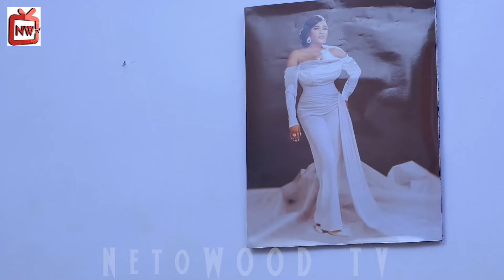SHE FOLLOWED THE ADVICE OF HER FRIENDS NOT KNOWING SHE WAS DIGGING HER GRAVE